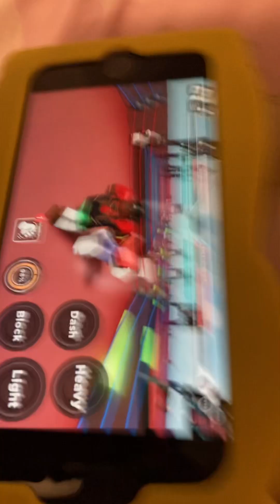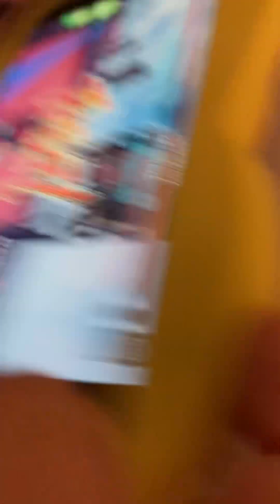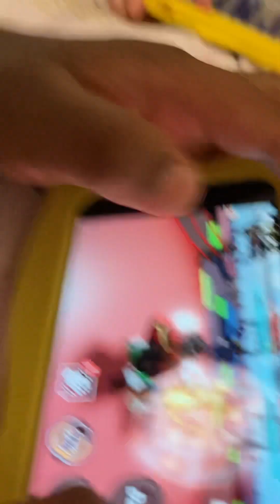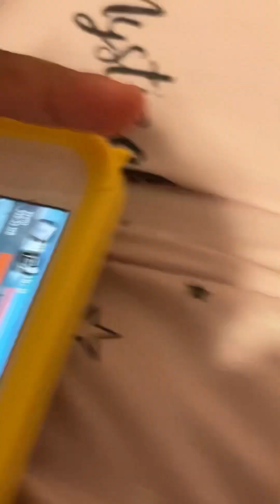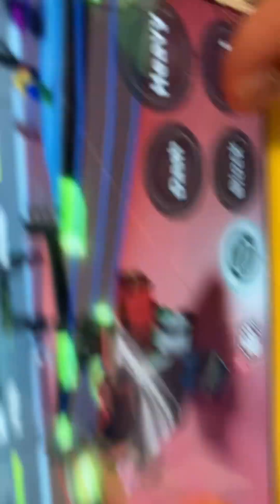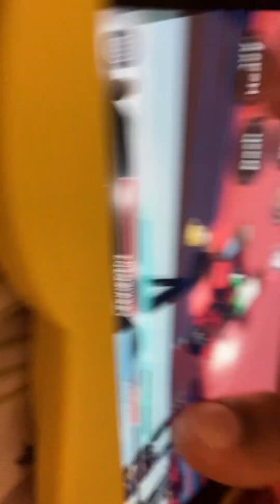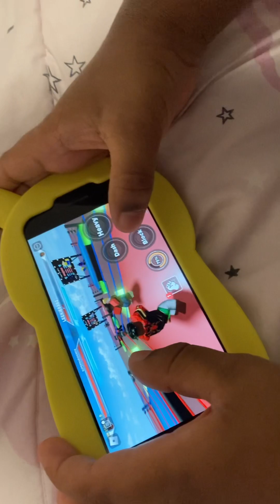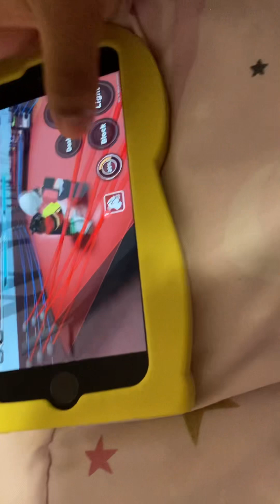First video/￼ ￼ new gym quarter boxing